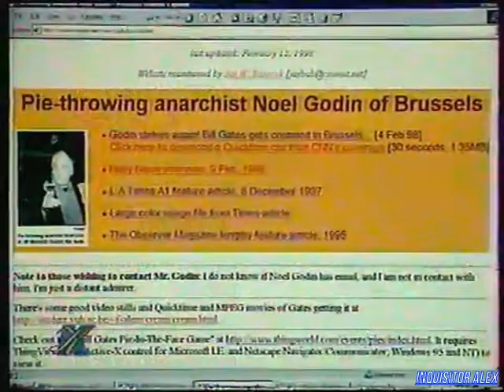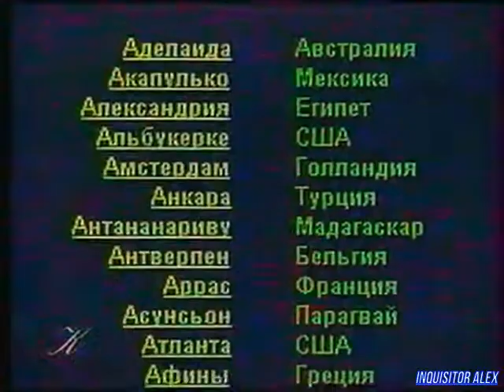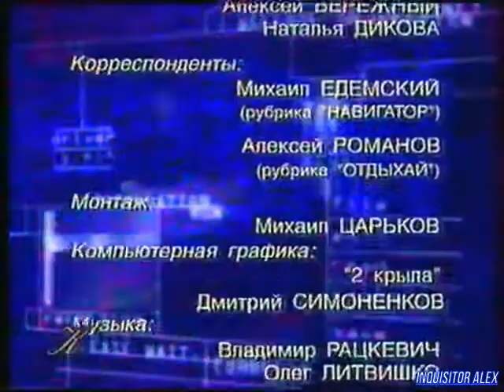Компьютер! (ТК "Культура",~14.02.1998 года) фрагмент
Компьютер! (ТК "Культура",~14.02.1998 год) фрагмент

Рубрика "НАВИГАТОР":
- В Сети обсуждают нападение бельгийского художника и анархиста Ноэль Годин на Билла Гейтса;

Рубрика "News File":
- Олимпийская Сеть: на Зимних олимпийских играх в Нагано используется КИС от IBM;
- Интернет для ученых;

Рубрика "ОТДЫХАЙ"
- Мультимедийное приключение "Терра Инкогнито" / Ньюком;
Над передачей работали:

Режиссёры:
- Сергей Кислицин
- Виктор Пшеничкин

Операторы:
- Илья Бернацкий
- Игорь Кузнецов

Ассистенты режиссёра:
- Роман Алексеев
- Алексей Бережный
- Наталья Дикова

Монтаж:
- Михаил Царьков

Постановщик:
- Михаил Столетников

Редактор:
- Игорь Исаев

Со-продюсер:
- Андрей Фадеев

Продюсер:
- Андрей Смирнов
В программе использованы материалы информационного агентства "Алгоритм"